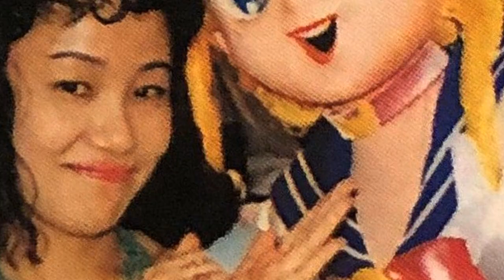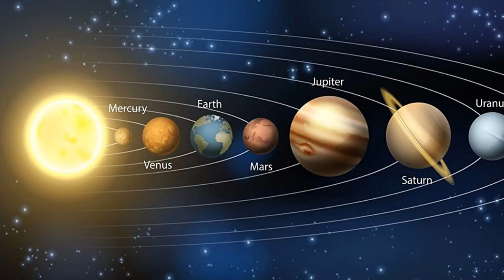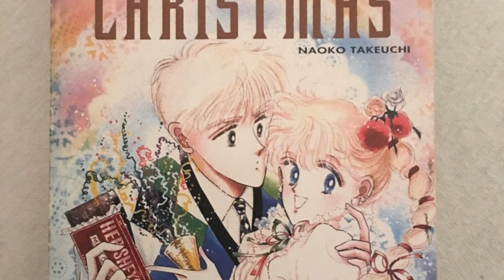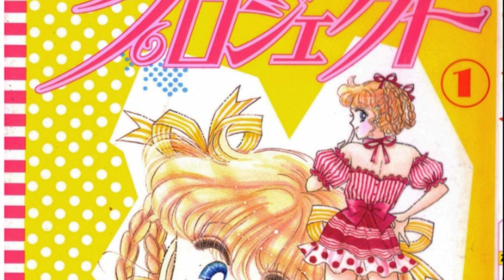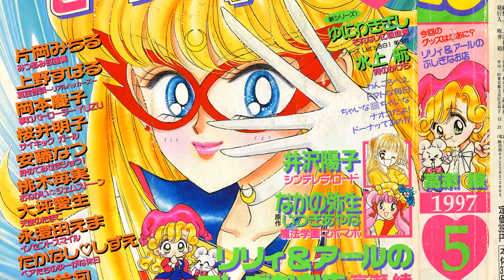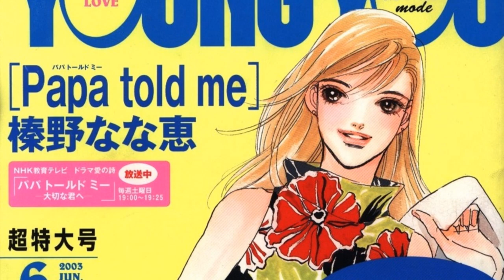Naoko Takeuchi - Die Schöpferin von Sailor Moon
Sailor Moon hat die deutsche Manga und Anime Szene stark verändert und all das haben wir einer Person zu verdanken, Naoko Takeuchi. Sie ist eine der wichtigsten weiblichen Mangaka in Japan und ich beleuchte für euch, wie sie dies wurde.